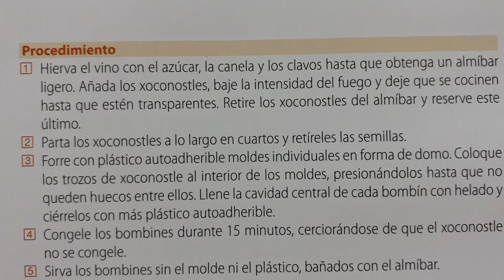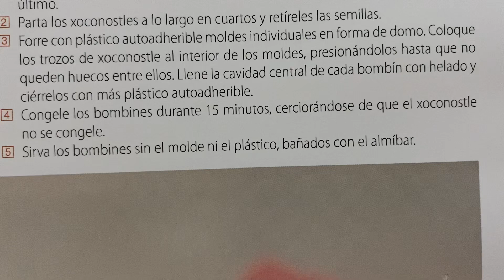Bombín de xoconostle 🧑🏻‍🍳 Receta de Hidalgo Postre 😍